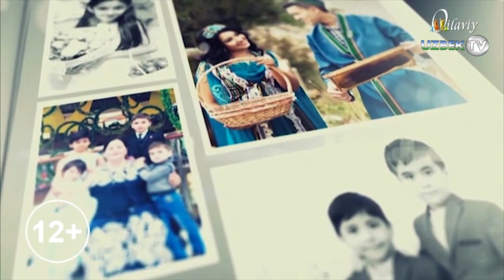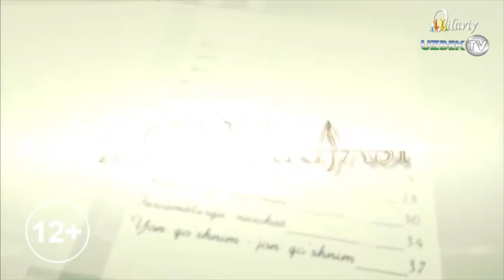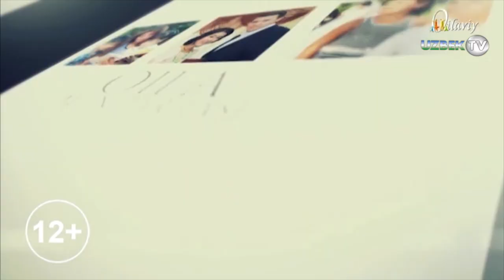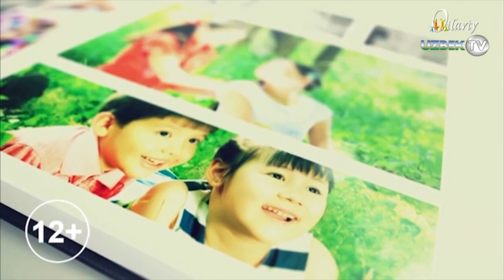Иккинчи хотин ноласи: Ё мени денг ё у хотинни? 2-қисм | Oila mundarijasi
"Оила мундарижаси" кўрсатуви. 2-қисм
"Оилавий" телеканали
Бугун ҳам яна бир тақдир ҳақида суҳбатлашамиз. Олдимизда яна  бир оилавий масала, бир ёлғиз аёлнинг тақдири турипти. Кўрсатувимиз давомида албатта бунга яна тўлиқ гувоҳ бўламиз. Студиямизнинг  парда орти меҳмони бу аёл билан олдин ҳам суҳбатлашганмиз, меҳмон бўлиб келган бу аёл олдин ҳам бизга мурожат қилганлар. У пайтда ҳомиладор эдилар, айнан фарзанд дунёга келиш арафаси эди, яъни тўққиз ойлик пайти эди, ўша пайтда бизга мурожат қилганларида бу инсон билан имкон қадар суҳбат қилганмиз, маслаҳат берганмиз. Бу аёлимиз бизга яна бир бор мурожат қилдилар. Фарзандлари дунёга келган, бугунги кунга келиб фарзандлари 10 ойлик, яна мурожат қилишларининг сабаблари ва  мақсадларини, олдинги мурожатларидан кейин нималар ўзгаргани ҳақида бугун кўрсатув давомида  билиб оламиз.